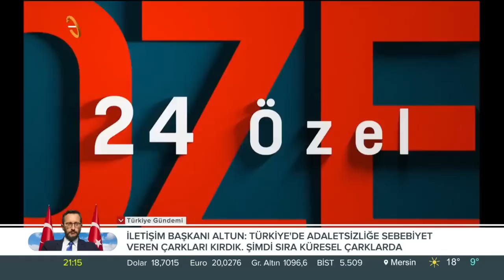Erkan Kol ile “24 Özel” / 2022 Müjdeler Yılı Oldu / - 01 01 2023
Erkan Kol ile “24 Özel”

Konuklarımız;

Star Gazetesi Genel Yayın Yönetmeni Nuh Albayrak

Akademisyen Prof. Dr. Selami Kuran

İst. Aydın Üni. Öğr. Üy. Dr. Alihan Limoncuoğlu